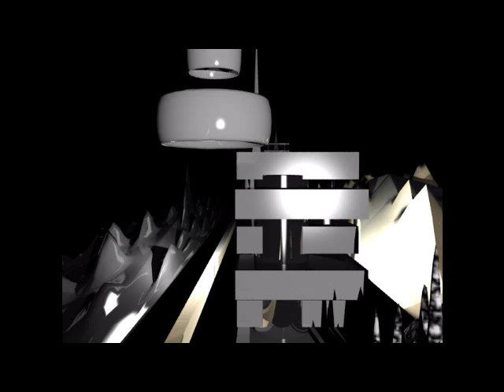Animated Environment future dark Street 2 - 3ds max and Autodesk Maya Guide